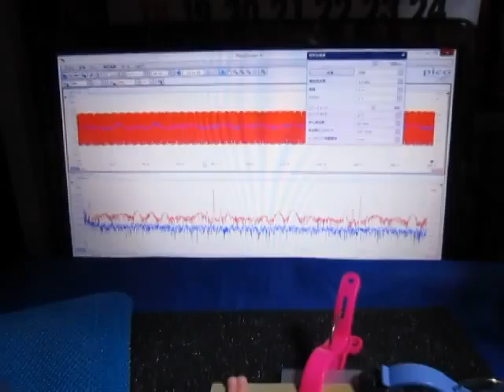超音波を利用した「表面弾性波の応用技術」 ultrasonic-labo